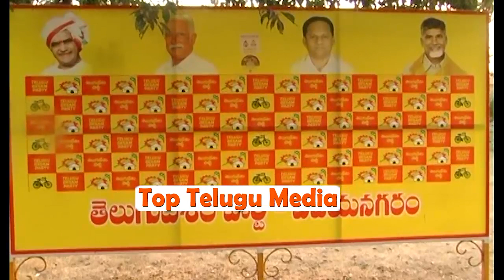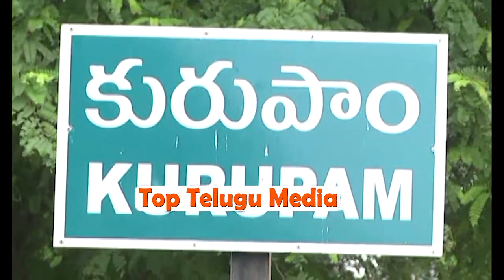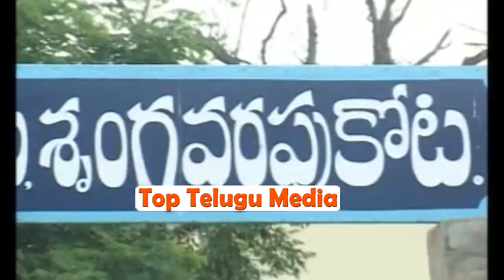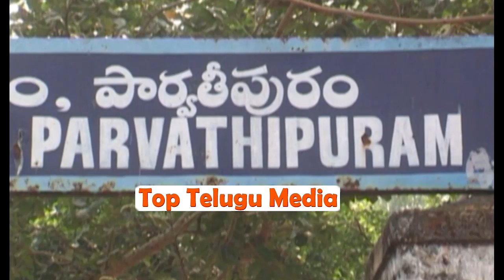Vizianagaram TDP MLA Candidates Exclusive Video || Top Telugu Media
Vizyanagaram TDP MLA Candidates Exclusive Video || Top Telugu Media